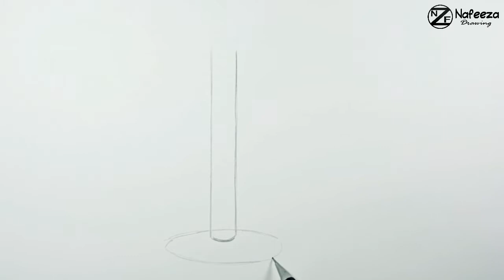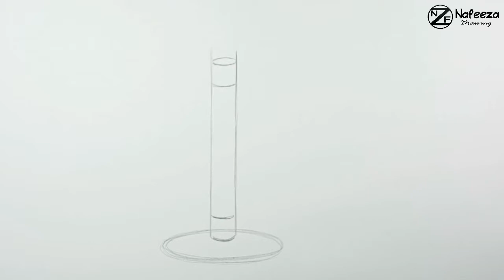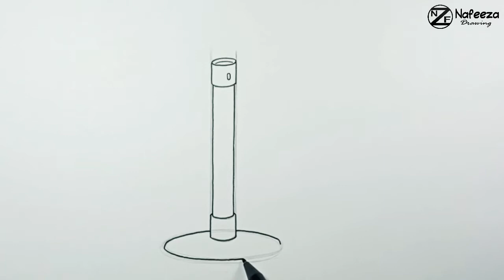How to draw Bunsen Burner